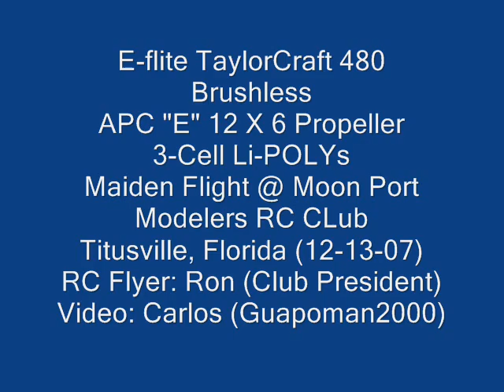E-Flite TaylorCraft Maiden with owner comments!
E-Flite TaylorCraft Maiden at Moon Port Modelers RC Club at Titusville, Florida and with owner comments.